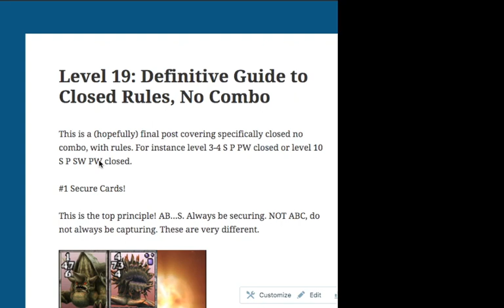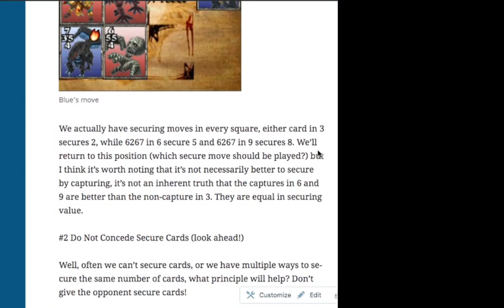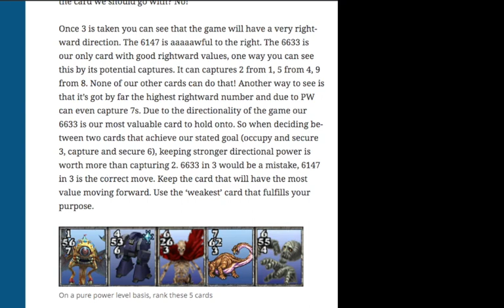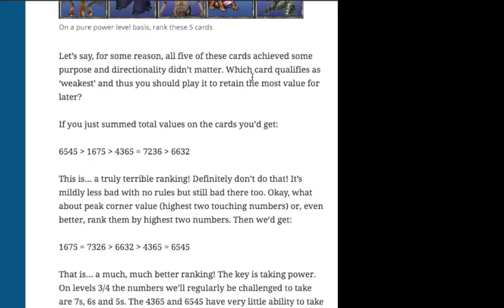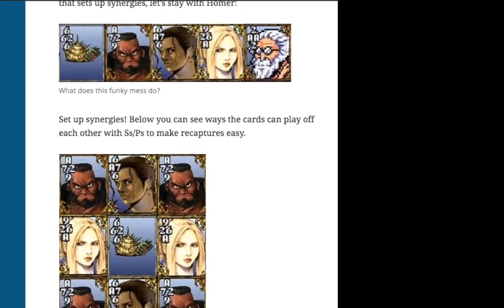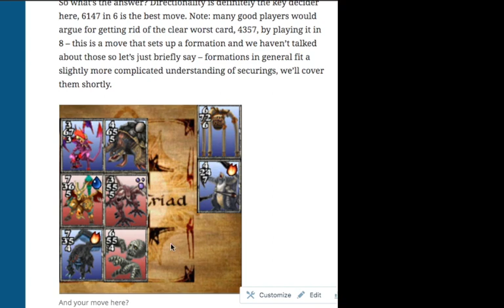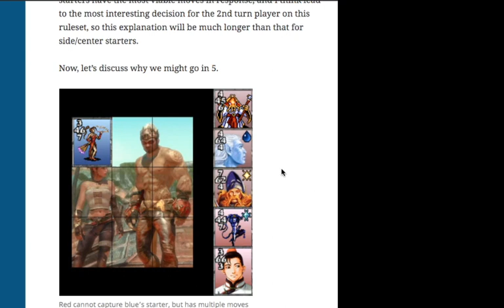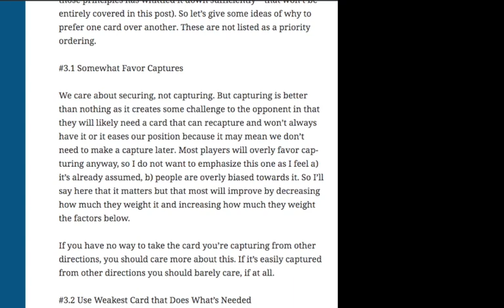Triple Triad #7 Definitive Guide to Closed (no combo)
This is a big one! I really worked hard on this guide and if you follow it you'll become waaaay better. See below for the written version: